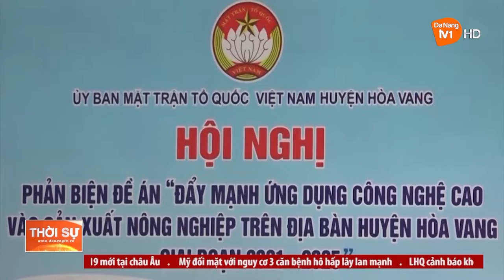NÂNG CAO HIỆU QUẢ HOẠT ĐỘNG GIÁM SÁT, PHẢN BIỆN XÃ HỘI CỦA MẶT TRẬN